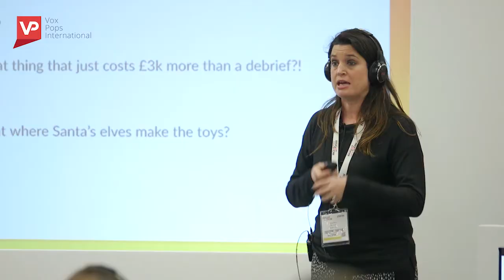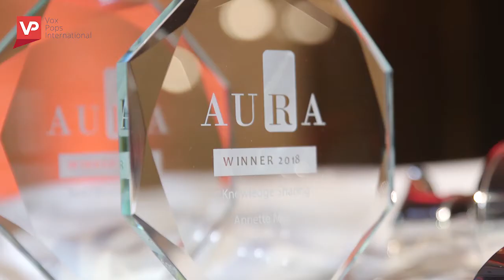AURA Conference 2018 - Event Highlights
AURA Conference 2018 - Event Highlights - Igniting Change

Watch this year's highlights from the AURA 2018 Conference & Awards.

See the highlights of the AURA Conference and Awards and hear from attendees about why this conference means so much to our members and the agencies they work with.

"Are your insights actionable? Vox Pops International produce engaging videos and animations that bring insights, consumers and data to life - helping you get cut through by presenting your message in an emotive and captivating way."